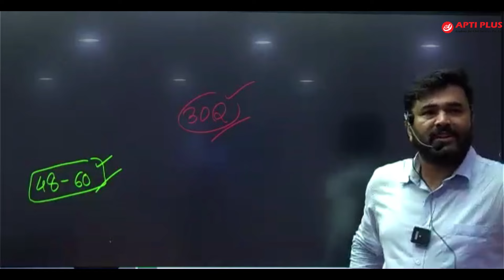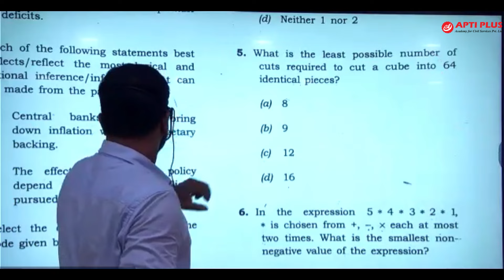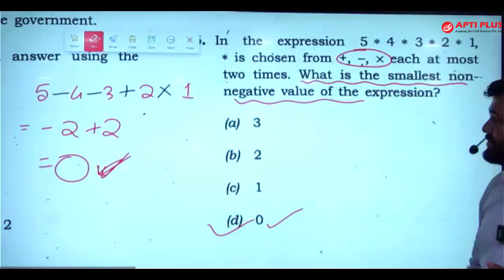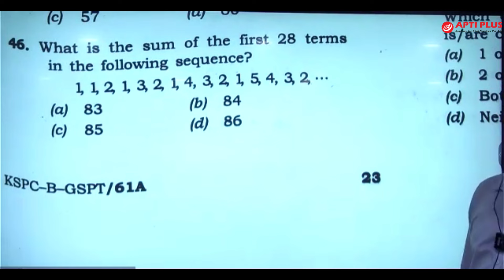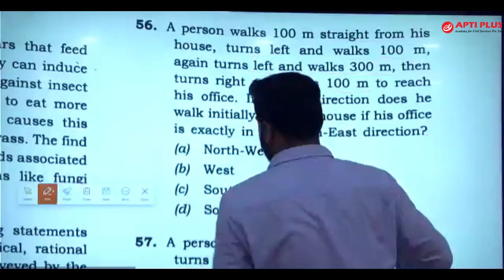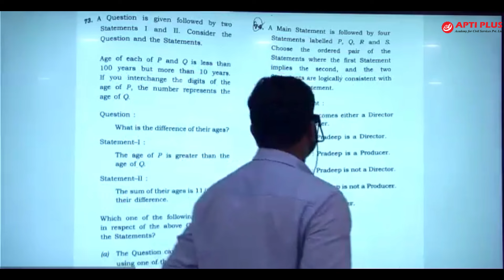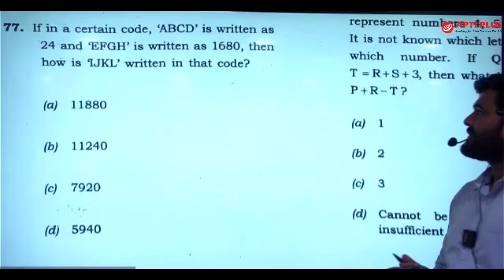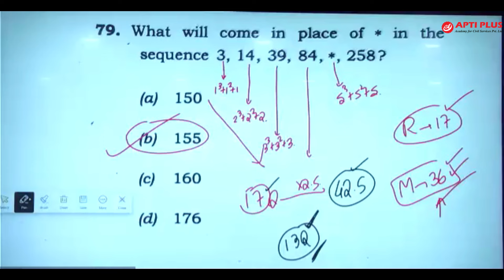UPSC CSE Prelims 2024 Answer Key | Reasoning Section | Sumit Sharan | APTI PLUS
Welcome to APTI PLUS's in-depth analysis and discussion of the UPSC CSE Prelims 2024 CSAT Paper with a special focus on Reasoning. Join expert Sumit Sharan as he breaks down the questions, discusses key strategies, and provides valuable insights to help you excel in the exam.

In this video, you will:

Get a detailed analysis of the reasoning section of the CSAT Paper.
Learn effective techniques to approach and solve reasoning questions.
Understand common pitfalls and how to avoid them.
Gain insights into the trends and patterns of the 2024 CSAT Paper.
Whether you're a first-time aspirant or looking to improve your score, this session is designed to enhance your preparation and boost your confidence.